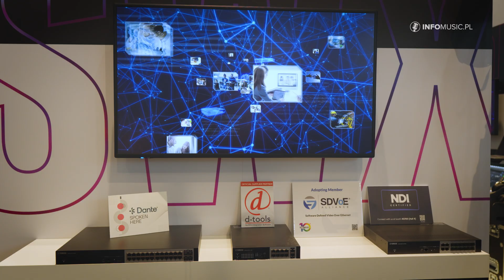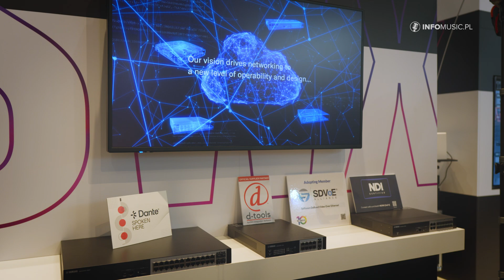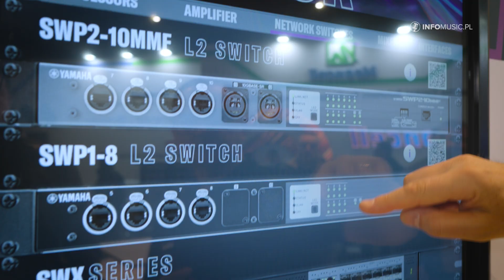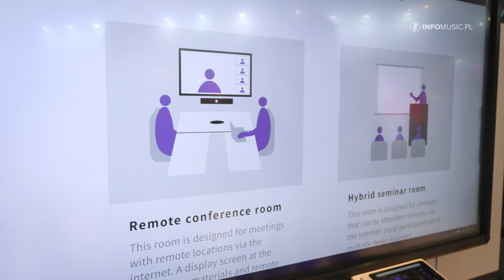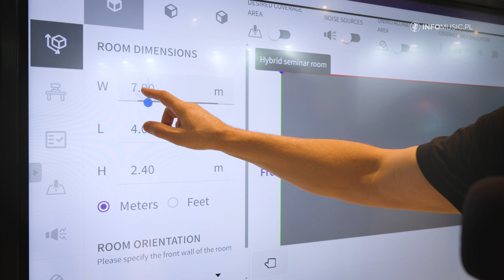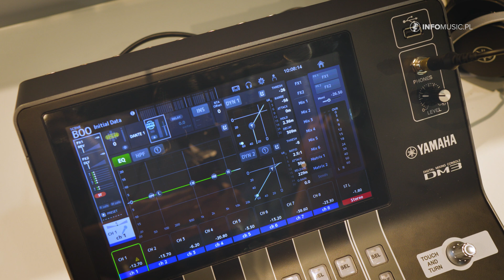📢 ISE 2025: Yamaha prezentuje nowe switche, Rio D3 oraz oprogramowanie dla planowania konferencji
Na ISE 2025, Yamaha Music Europe zaprezentowała nowości technologiczne: nową serię switchy sieciowych, stageboxy Rio 3 oraz nowoczesne oprogramowanie do zarządzania systemami konferencyjnymi. Yamaha stawia na łatwość konfiguracji, niezawodność i zaawansowane możliwości integracji z nowoczesnymi systemami AV.

🎛 Najważniejsze nowości Yamaha na ISE 2025:

✅ Nowe switche sieciowe Yamaha
Switche zarządzalne stworzone przez Yamahę – nie są produktami brandowanymi.
Obsługa Dante, SDVoE, NDI – prostota konfiguracji dla systemów AV.
Szeroki wybór modeli – od 5-portowych po 28-portowe oraz 10-gigabitowe switche.
Modele touringowe SWP1 i SWP2 – odporne na wibracje i transport w rackach.

✅ Nowa seria stageboxów Rio 3
Najnowsza technologia audio – lepsza jakość przetwarzania dźwięku.
Dodatkowy port sieciowy do kontroli.
Wyjście słuchawkowe do monitorowania sygnału na etapie stageboxa.

✅ Business Solution – nowe oprogramowanie do planowania systemów konferencyjnych
ADECIA i nowe narzędzia do projektowania instalacji AV.
Wizualizacja 3D pomieszczenia – możliwość wstawienia mebli, ekranów, głośników.
Automatyczna kalkulacja liczby mikrofonów i głośników dla optymalnego pokrycia dźwiękiem.

✅ Aktualizacja miksera Yamaha DM3
Nowy mikser automatyczny – przydatny w konferencjach i streamingu.
Pierwsze 8 kanałów z wbudowanym systemem automatycznego miksowania.
Darmowy update dostępny online.

Yamaha udowadnia, że inwestuje w nowoczesne rozwiązania AV, które ułatwiają integrację i zarządzanie systemami dźwiękowymi i konferencyjnymi.

00:00 Wprowadzenie – Yamaha na ISE 2025
00:46 Nowe switche sieciowe – pełna obsługa Dante, SDVoE i NDI
01:21 Modele switchy – od kompaktowych po 10-gigabitowe
02:27 Switche touringowe SWP1 i SWP2 – odporność na transport i wibracje
03:10 Stageboxy Rio 3 – najnowsza generacja dla systemów audio
04:09 Business Solution – planowanie systemów konferencyjnych w 3D
05:15 Yamaha DM3 – nowa aktualizacja i mikser automatyczny
06:00 Podsumowanie – przyszłość rozwiązań AV Yamaha